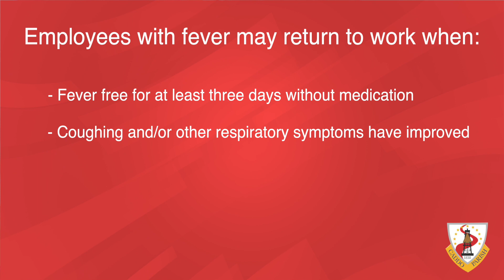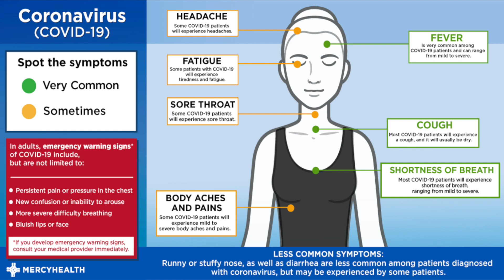Parish of Caddo - Covid19 Safety Video